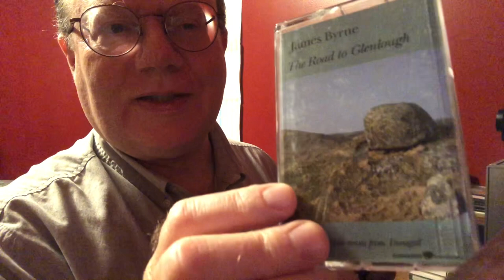Tunes (pt. 1) from James Byrne’s “Road to Glenlough”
Here are some tunes from Donegal fiddler James Byrne's classic Claddagh Records album, "The Road to Glenlough." Taught/played at three speeds as usual:
Con McGinley's (reel) - slow 0:43 med 1:45 fast 3:26
Paddy Hiúdaí’s Slip Jig (aka James Byrne's) - slow 6:45 med 9:32 fast 12:32
Paddy Hiúdaí’s (aka Darby Gallagher's March; double jig) - slow 8:09 med 10:51 fast 14:08
The Fickle Lad (double jig) - slow 16:05 med 17:51 fast 19:33
Muineál A’ Bhardail (aka The Drake's Neck; reel) - slow 21:53 med 22:48 fast 23:42
The Road to Glenlough (waltz) - 26:26